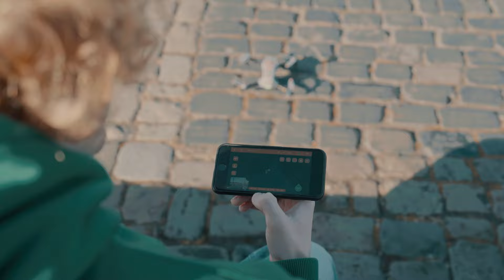Revell Navigator NXT [23811]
Heute präsentieren wir Ihnen den hochwertigen GHz-Quadrocopter Navigator NXT, der Hobby-Piloten und Fotokünstlern völlig neue Möglichkeiten für perfekte Luftaufnahmen bietet. Genießen Sie ein einfaches Flugerlebnis mit zahlreichen technischen Highlights.

Die 2.7K-Kamera des Navigator NXT liefert Ihnen die perfekte Bild- und Videoqualität, die durch einen 2-Achsen Brushless-Gimbal unterstützt wird. Dadurch werden Ihre Aufnahmen absolut ruhig und frei von Verwacklungen. Die Motoren des Quadrocopters sind ebenfalls brushless, was präzise Flugmanöver ermöglicht, ohne Verzögerungen oder Unschärfen.

Dank des kraftvollen LiPo-Akkus beträgt die Flugzeit des Quadrocopters 25-30 Minuten. Mit dem mitgelieferten Zweitakku können Sie den Flugspaß auf etwa eine Stunde verdoppeln. So sind Sie perfekt ausgestattet, um unterwegs alles zu erfassen, was Sie möchten. Der Quadrocopter und das Zubehör werden in einer praktischen Softcell-Box geliefert, die eine unkomplizierte und sichere Mitnahme Ihrer Ausrüstung gewährleistet.

Der Navigator NXT verfügt über eine Vielzahl von Funktionen, die das Modell perfektionieren. Dazu gehören Features wie Follow-Me, die Orbitalflug-Funktion, Flug nach Wegpunkten und vieles mehr. Entdecken Sie die Welt aus neuen Perspektiven und erfassen Sie beeindruckende Luftaufnahmen mit Leichtigkeit.

Erfahren Sie, wie Sie atemberaubende Aufnahmen machen und Ihre Flugkünste perfektionieren können. Seien Sie bereit für einzigartige Abenteuer und beeindruckende Luftaufnahmen mit Ihrem eigenen GHz-Quadrocopter Navigator NXT!